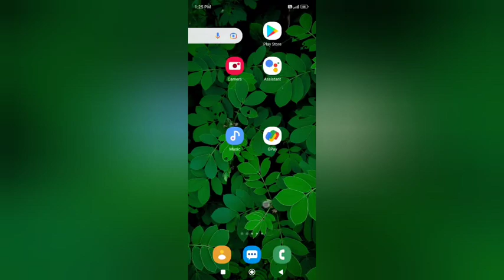redmi note 11 display function | How to on dark mode in redmi note 11